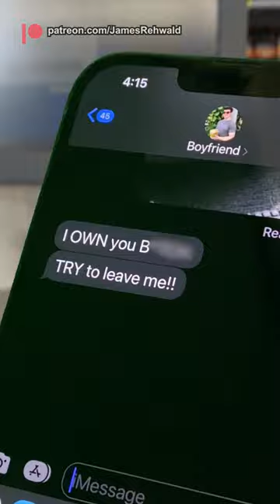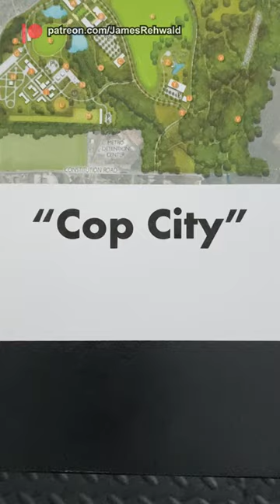How Companies Co-opt Progressiveness to Mask Oppression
While conservatives drum up conspiracy theories and scream “woke” and at anything deemed progressive, liberals embrace self-empowering, anti-bigotry corporative messaging as a sign of progress. However, a class-based analysis reveals US corporations do not support the communities they claim to nor even the reactionaries who deride them incorrectly.

Just as American colonists and capitalists historically presented themselves as beacons of democracy, progress, and civilized society in a settler colonial slave state, they’ve continued to alter their appearance as social conditions change by employing new methods to conceal exploitation.

As today’s workers and consumers grow more conscious of their employment and purchase decisions, the bourgeois state rebrands itself simply in the pursuit of profit.

Identity politics, a product of bourgeois democracy, allows Democrats to offer Americans diverse exploiters and grant symbolic gestures to the oppressed sections of society without addressing material conditions (purplewashing, pinkwashing, greenwashing, etc). Meanwhile, identity politics encourages Republicans to embrace the most backwards tendencies rooted in class society such as white supremacy, patriarchy, and outright fascism. Both political factions however represent the interests of the ruling US capitalist class and the imperialist bourgeoisie.

Both parties tailor their messaging only to appease the working class while maintaining a facade of democracy. This is done to thwart class consciousness and prevent an organized mass movement grounded in revolutionary socialism and anti-imperialism.

The liberation of women, LGBTQ+ folks, colonized peoples, and the working class as a whole must be done through class struggle. This requires seizing political power and the means of production (base) while shaping ideology and culture (superstructure) through cultural revolution.

Only through waging constant class struggle can the masses attain a stateless, classless, moneyless society.